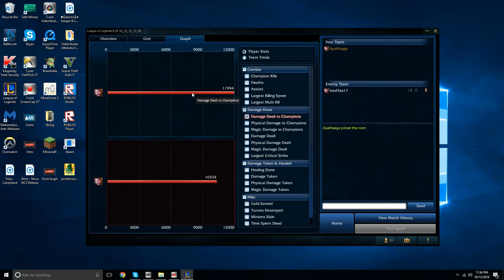Jayce 1v1 - Ayathsaga Vs. IcedTea17